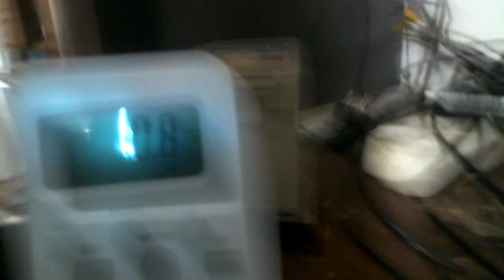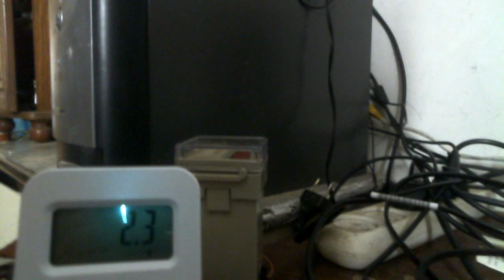Вечный моторчик под нагрузкой также не потребляет тока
Помогите каналу

Пробуем вечный моторчик под нагрузкой . Опыт показывает если большие обороты у мотора то ему нагрузка не страшна он все равно дает свободную энергию инерции